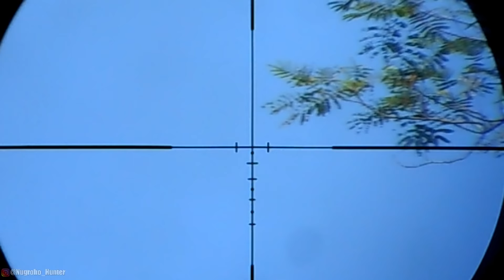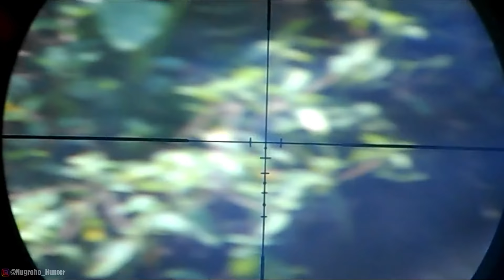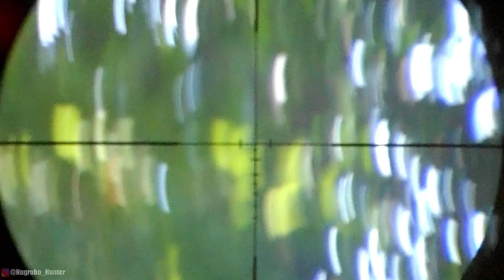3 IN 1 : BERBURU TUPAI, TEKUKUR, PUYUH LIAR !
Berburu merupakan sesuatu kegiatan yang mengasikan, berburu sudah ada dari jaman nenek moyang kita, saya menyuguhkan video kegiatan berburu menggunakan alat senapan angin, tentunya dengan memburu hewan yang tidak dalam UUD , di video ini saya berburu tupai, tekukur dan gemak atau puyuh liar, enjoy !